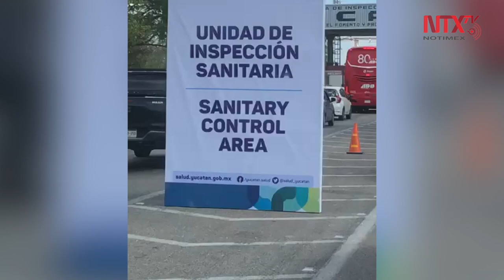Realizan vigilancia sanitaria en carreteras de Yucatán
Las entradas por carretera a Yucatán desde Campeche y Quintana Roo están bajo vigilancia sanitaria permanente ante la contingencia por el  Covid-19,anunció el gobernador Mauricio Vila.